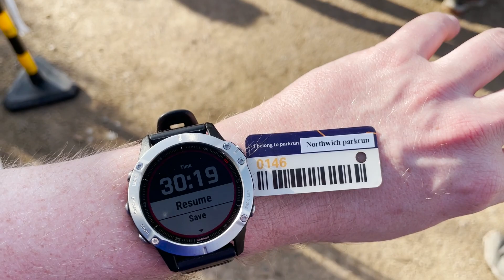09 Running off the lethargy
Hi, I’m Charles, a freelance podcast producer from Warrington.

This is my weekly vlog where I share my life as a self-employed father of two.

This week:

- signing up with Quickbooks for the new tax year
- lots of running
- celebrating Nic’s birthday
- feeling really meh about my work/life balance
- looking after a client podcast recording, making sure nothing goes wrong
- co-presenting BBC Squad Goals from Media City